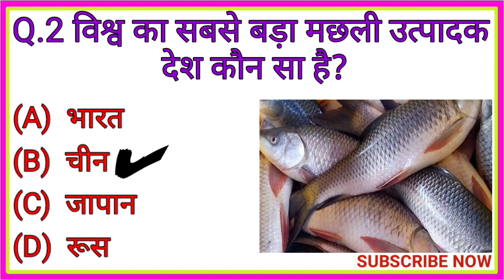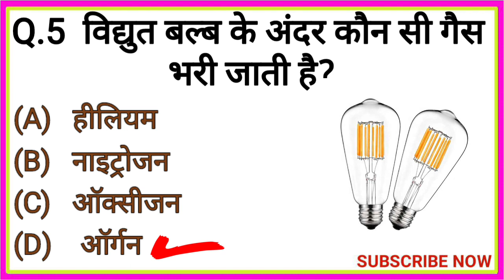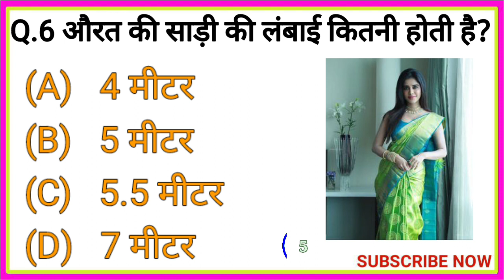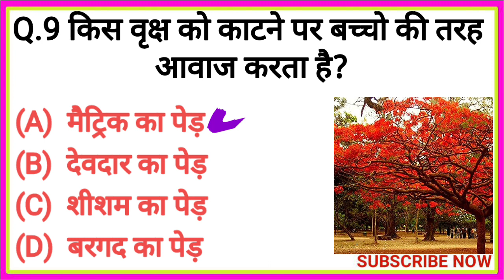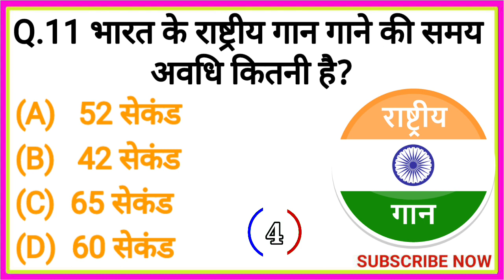Gk Questions And Answers || Gk Ke Sawal || Gk Quiz in Hindi || br gk study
GK Question || GK In Hindi || GK Question and Answer || GK Quiz || exam247||

Your Queries 👇👇
1. GK
2. General Knowledge
3. Important GK Questions and answer for 4. Competitive Exams
5. Quiz Test
7. Important gk
8. Quiz test
9. competitive quiz
10. competitive general knowledge
11. GK in Hindi
12. general knowledge quiz
13. quiz questions
14. general knowledge questions
15. gk quiz
16. general knowledge questions with answers
17. gk question in hindi
18. GK Question Answer
19. India GK
20. hindi gk
21. samanya gyan
22. gk questions
23. india gk in hindi
24. 2022 gk questions and answers
25. lucent gk
26. lucent gk
27. lucent gk in hindi video
28. lucent GK in hindi
29. lucent geography in hindi
30. lucent geography
31. geography gk question
32. geography gk in hindi
33. lucent 1000 question
34. lucent 1000 prashn
35. lucent gk ka nichod
36. lucent gk important question
37. lucent gk important question in hindi
38. lucent gk important topics
39. lucent ka nichod science
40. lucent for ssc cgl
41. lucent for ssc
42. lucent for railway
43. geography gk
44. lucent mcq
45. lucent mcq in hindi
46. lucent book gk
47. gk
48. gk questions and answers
49. gk question
50. general knowledge
51. br gk study
52. gk questions
53. g k
54. general knowledge question
55. g k questions and answers
56. gk ke question
57. question
58. general knowledge questions and answers
59. samanya gyan
60. g.k questions in hindi
61. gk question answer
62. sarkarinaukarigk​​​​​​​​​​
63. gk ke sawal
64. knowledge
65. question answer
66. general knowledge questions
67. gk knowledge
68. जनरल नॉलेज
69. जीके
70. gk quiz
71. g.k
72. gk ka question
73. ips question and answer
74. gk
75. gk question
76. gk afroz
77. gk questions
78. gktoday
79.gk tricks
80. gk study adda
81. gk video
82. gk live
83. gk by kumar Gaurav sir
84. gk by khan sir
85. gk today current affairs
86. question
87. सामान्य ज्ञान
88. general knowledge ke question
89. gk knowledge
90. gk dijiye
91. general class
92. general knowledge ki video in hindi
93. general knowledge gk
94. general knowledge questions and answers
95. General knowledge video
96. General knowledge 2023
97. general knowledge for kids
98. general knowledge quiz
99. general knowledge ke question
101. GK
102. gk question
103. gk questions and answers
104. general knowledge
105. g k
106. g k questions and answers
107. general knowledge questions and answers
108. gk question answer
109. g.k
110. question answer
111. question
112. जीके
113. gk
114. g.k questions in hindi
115. general knowledge questions
116. knowledge
117. general knowledge question
118. g. k
119. quiz
120. g k question
121. exam247
122. exam247
123. EXAM247
124. gk gs
125. gk ke sawal
126. gk ka question
127. जीके क्वेश्चन
128. gk 2020
129. gk 2021
130. gk 2022
131. gk 2023
132. एग्जाम247
133. g.k. question with answer
134. answer
135. lucent gk
136. GK 2021
137. GK 2022
138. GK 2023
139. g,k
140. जीके के सवाल
141. gk general knowledge
142. जनरल नॉलेज
143. gk knowledge
144. gk questions and answers 2022
145. gk questions and answers 2023
146. gk questions and answers in hindi
147. GK Police
148. GK IAS
149. GK IPS
150. g. k. question in hindi
151. janral nolej in hindi
155. tense
156. current affairs
157. g.k questions
158. gk today current affairs
159. जी के
160. GK
162. Gk
163. gK
164. G K
165. Gk quiz
166. GK exam247

167. gk​​​​​​​​​​
168. G_K​​​​​​​​​​
169. g_k​​​​​​​​​​
170. G​​​​​​​​​​.K

171. GK ki Video
172. Good sawal
173. सवाल आपके जवाब हमारे
174. GK ka सवाल
175. जीके.
176. GK.
179. GK Hindi Question
180. सवाल
181. question and answers
182. new gk question
183. new gk questions
184. hindi question
185. gk question gk question
186. answer
187. gk dijiye
188. general knowledge question answer
189. जीके जीके
190. g k 2022
191. g k 2023
192. gk gk gk
193. GK GK GK
194. जीके का क्वेश्चन
195. samanya gyan
196. GK number 1
197. GK Question
198. gk question
199. gK question
200. Gk GK gK जीके gk